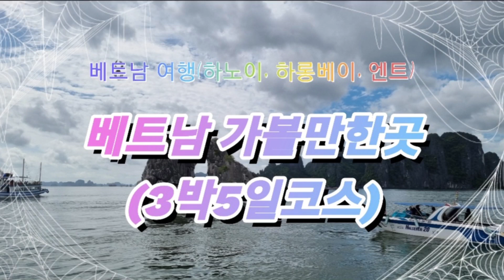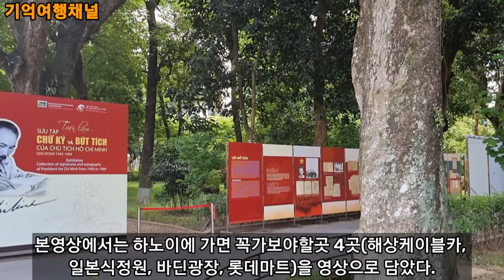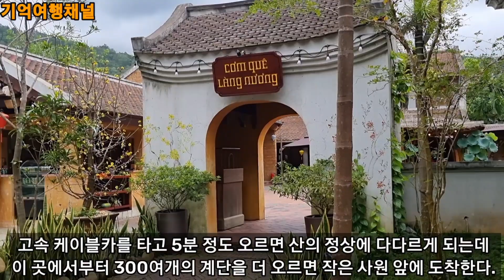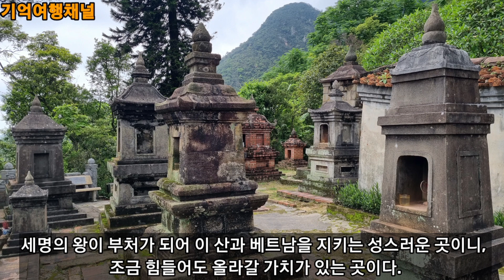베트남여행|하노이|하롱베이여행 |엔트